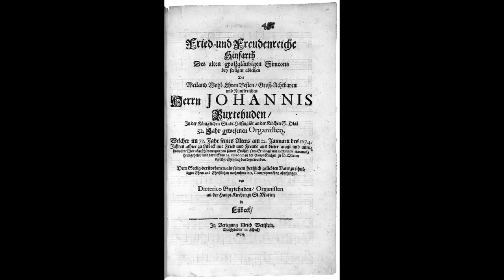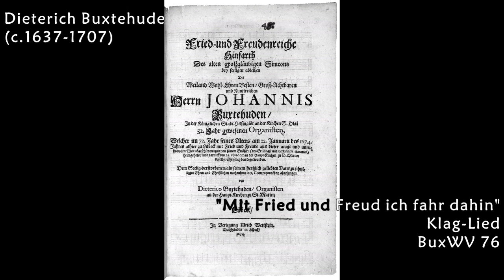Dieterich Buxtehude (c.1637-1707)"Mit Fried und Freud ich fahr dahin", Klag-Lied, BuxWV 76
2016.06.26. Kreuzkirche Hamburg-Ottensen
G. Christian Lobback Organ (1993)

Dieterich Buxtehude (c.1637-1707)
"Mit Fried und Freud ich fahr dahin", BuxWV 76
- Contrapunctus I & Evolutio
- Contrapunctus II & Evolutio
- Klag-Lied

live recording played by Juhee Lee